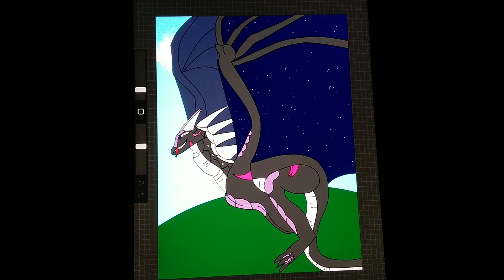Moon running Ig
Hi friends. I hope you like the art. Most importantly, have fun!!